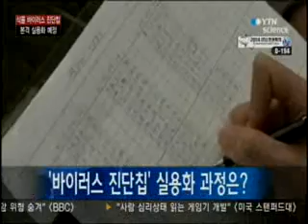대용량 식물바이러스 진단칩 실용화 기반 마련 / YTN 사이언스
[앵커]국내 연구진이 세계 최초로 개발한 식물바이러스 진단칩이 올 여름부터 본격적으로 실용화 됩니다. 식물의 바이러스를 빠르고 정확하게 진단할 수 있어 효과적인 예방책 세울 수 있을 것으로 보이는데요.자세한 내용 농촌 진흥청 작물보호과 최홍수 연구관, 전화로 연결해 알아보겠습니다.연구관님, 안녕하십니까?[앵...